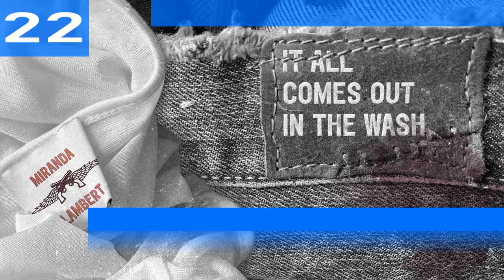Billboard Bubbling Under Hot 100 | Top 25 | August 03, 2019 | ChartExpress